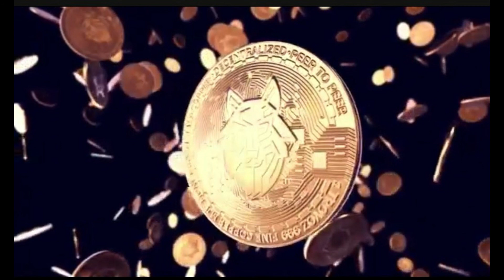[FREE] Hard Trap Beat | Hip Hop Instrumental | "Wont Stop Grindin"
Must purchase a lease for commercial use

Trap Instrumentals
Hip Hop Instrumental
Rap Beats